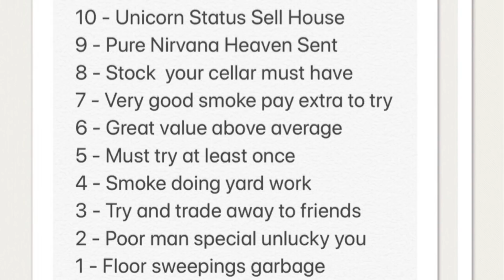McClelland 40th Anniversary